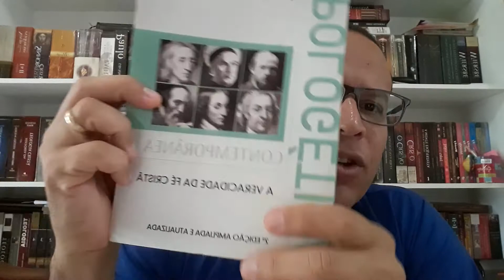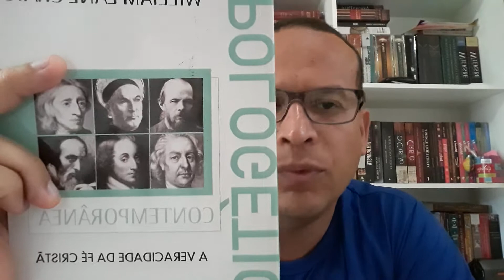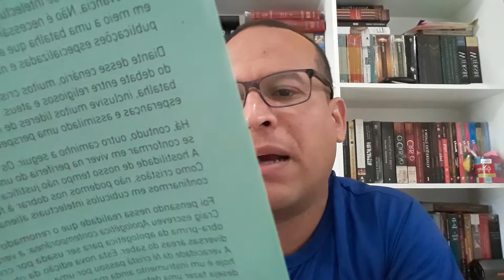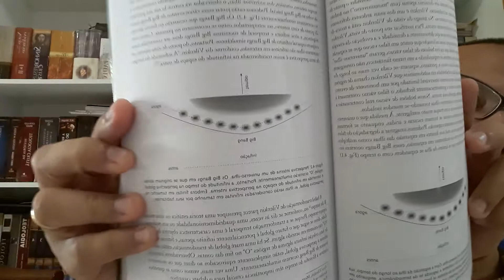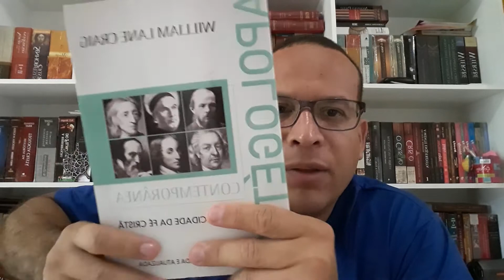LIVRO APOLOGÉTICA CONTEMPORÂNEA.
CRAIG,William, Apologética contemporânea, a veracidade da fé cristã. Editora Vida Nova: São Paulo, 2012.